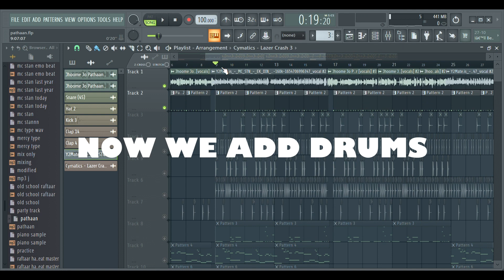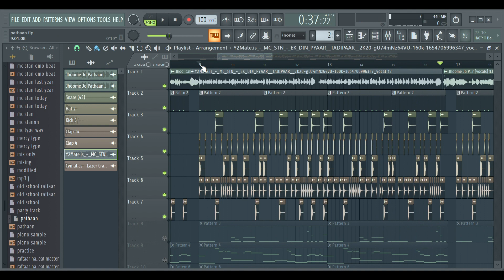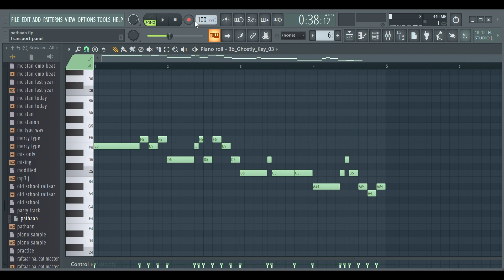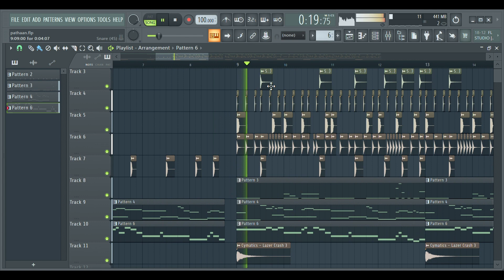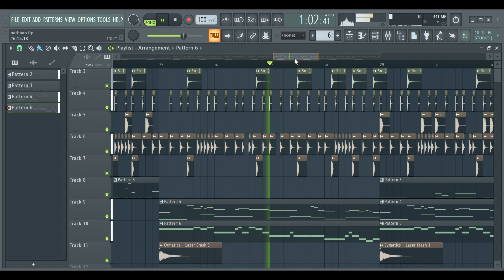EK DIN PYAAR ( MC STAN ) - REMIX BEAT MAKING TUTORIAL